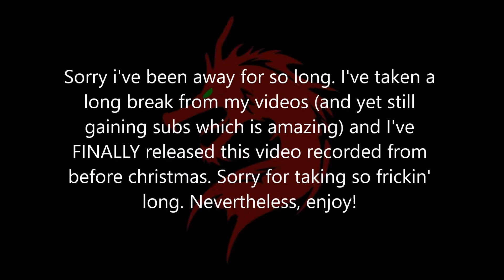Ron Swanson the Soviet spy plays CS:GO | Counter Strike: Global Offensive #1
Hello there!

Sorry I've been away for so long and that this footage is from before Christmas. But the point is that it is here and it is better than ever. I put more effort into this one, just like I did with the last one. So I hope you enjoy!

IF YOU HAVEN'T STARTED THE VIDEO YET THERE IS A LOUD VOLUME WARNING AT THE BEGINNING. IF YOU HAVE ALREADY STARTED... It's just a prank bro ;3

Are you sure about that? by John Cena and Cricket Wireless (I guess)

Bugs Bunny Scene from Looney Toons and Warner Brothers Entertainment

Ron Swanson Picture by Ron Swanson

iDubbbz scene by iDubbbz (Plz don't arrest me o content cop)

Soviet Anthem by The Soviet Union  (plz no nuke)

Again please don't flag this video or sue me Marshall or YouTube people.

Channels to look out for!

FunnyJunk *Starred in this video!* :)
FaRT Apache - The Infamous Joe Army
StrayGodGaming
UphillLobster
EnderKnight13
NightCrawler02 - The *real* one

Hope you enjoy the video! Like goal: 5 likes